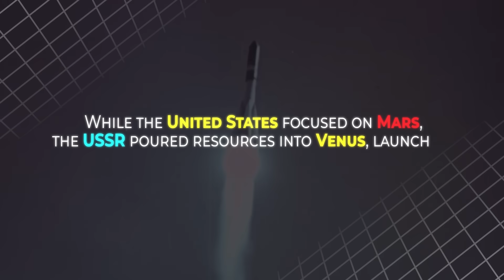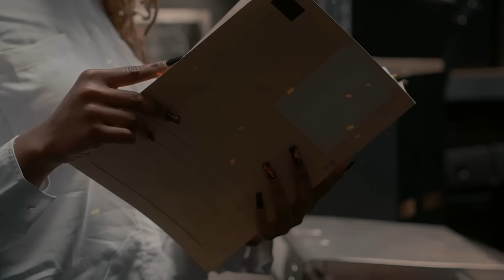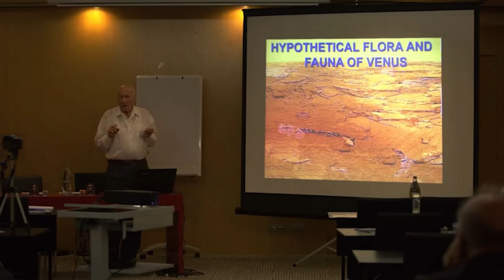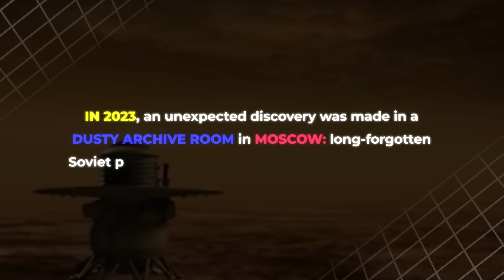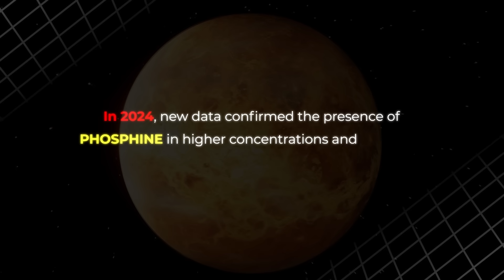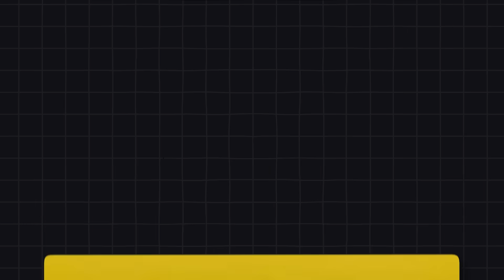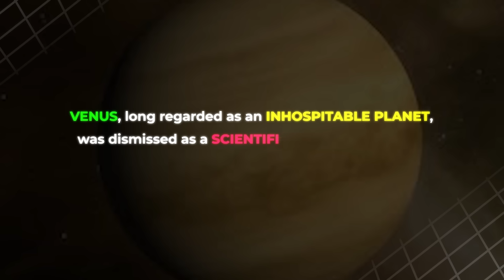JRE: What the Soviets Hid About Venus – The Life They Discovered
Buried in Cold War archives for decades, newly declassified Soviet photos from Venus have sent shockwaves through the scientific community. What was once thought to be a lifeless, hostile planet may actually harbor signs of microbial life. Enhanced using modern AI technology, the images reveal strange patterns and phosphine gas emissions, suggesting life might exist in Venus’s extreme environment. Why were these discoveries kept secret for so long? This documentary delves into the mystery behind the Venera missions, exploring the implications of these newly revealed photos and the shocking possibility that Venus has been hiding life all along.